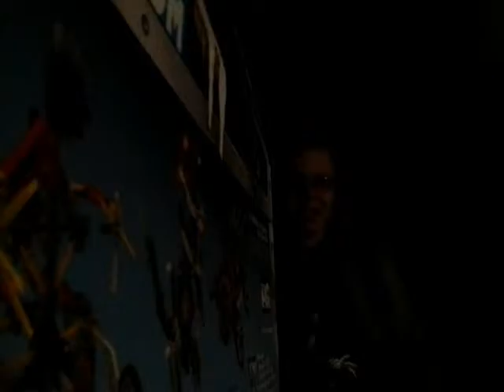Vlog walking kneo back to his home